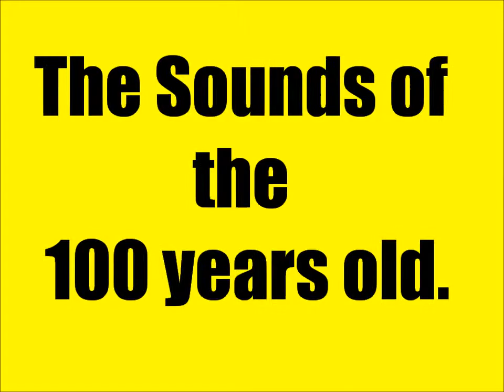The Sounds of a 100 Years Old Piano IV Ali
HERE SOME INTERESTING AND POPULAR LINKS:

FUNNY Kermit the Frog Takes the ALS Ice Bucket Challenge

GAMES GTA 5 Best Moments - Funny Moments, Glitches, Skits (GTA 5 Online / Single Player Montage)

SPORTS Top 10 Unsportsmanlike Moments in Pro Sports

MUSIC

You need Adobe Flash Player to watch this video.
Download it from Adobe.

 Christina Perri - A Thousand Years (Piano/Cello Cover) - ThePianoGuys